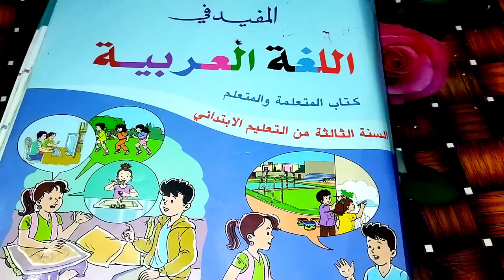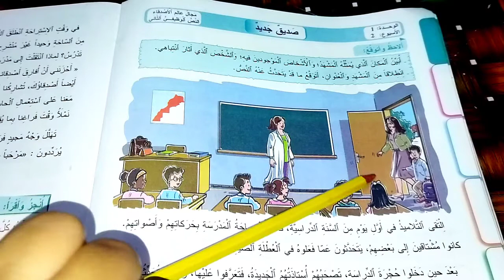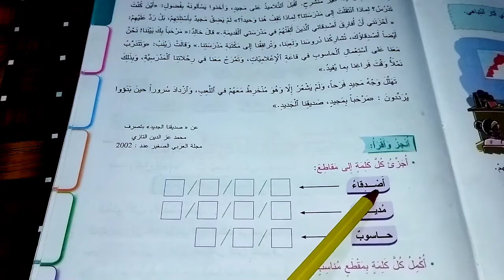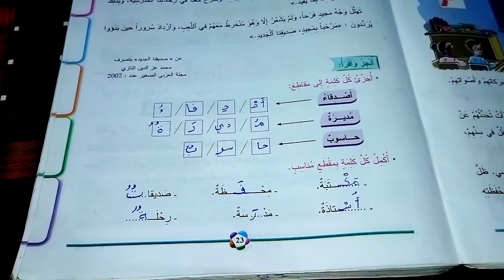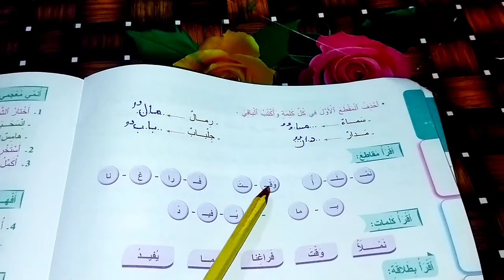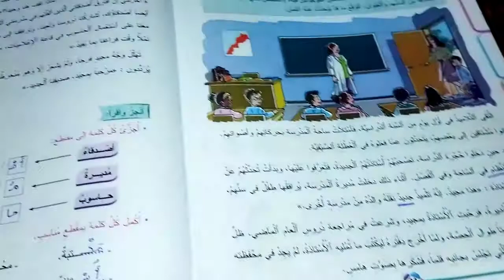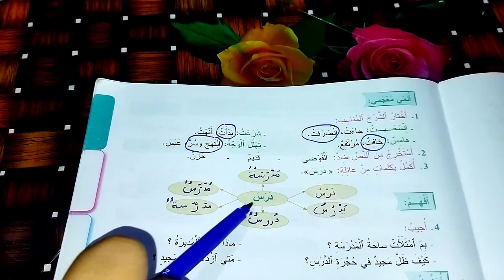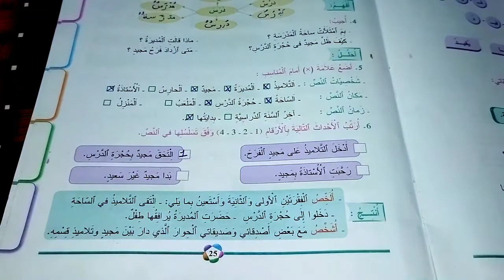المفيد في اللغة العربية المستوى الثالث إبتدئي الصفحة 22 23 24 25 صديق جديد النص الوظيفي الثاني